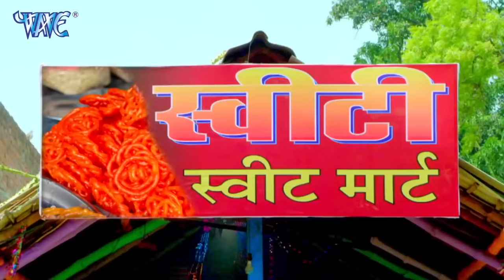इ लन्दन वाला कुकुर ह का ~ निरहुआ आम्रपाली का शानदार भोजपुरी कॉमेडी वीडियो ~ New Bhojpuri Film Seen